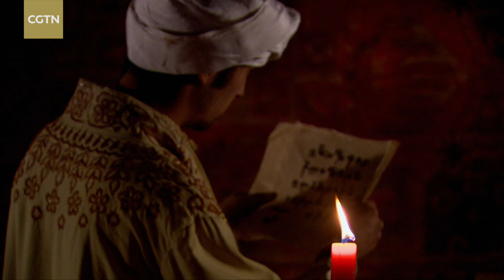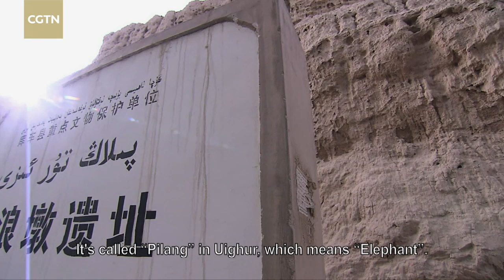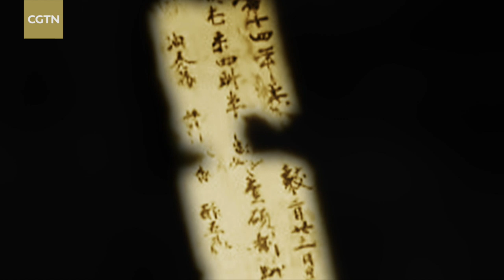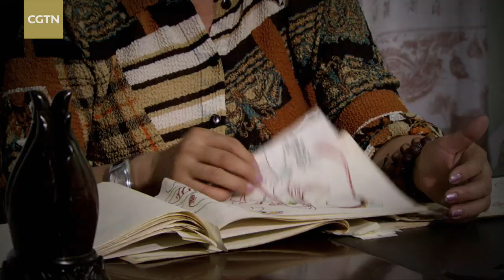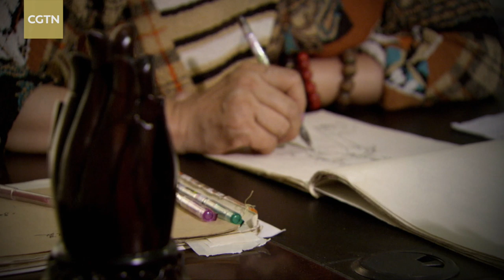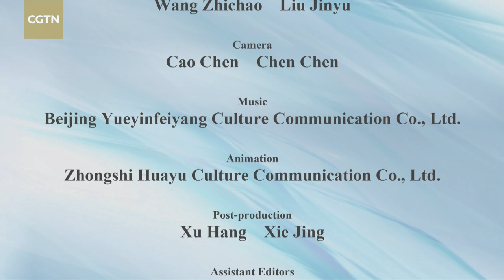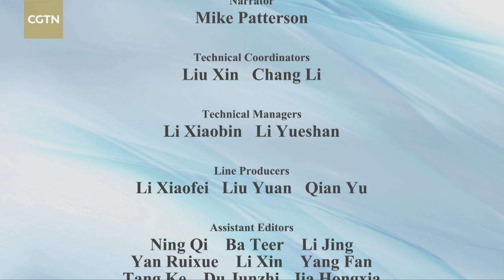The Lost Kingdoms: A Buddhist kingdom beneath the sands 2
There was once a kingdom here, deep in the deserts of China's far west. In ancient times, it was known as Kucha. Check out the the 2nd episode of the CGTN documentary series, The Lost Kingdoms, to find out more.